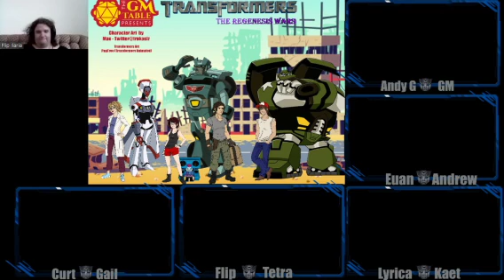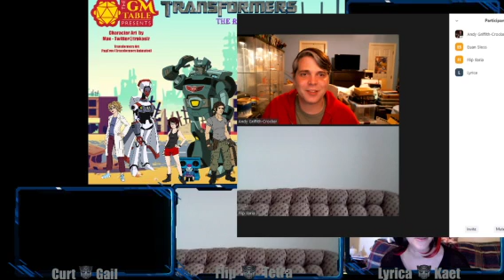Transformers: The Regenesis Wars Episode 1